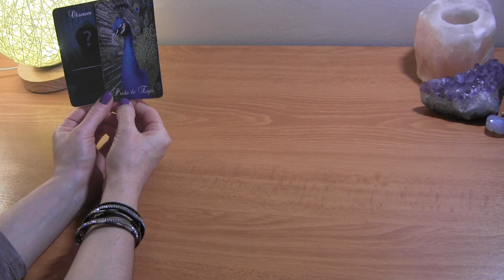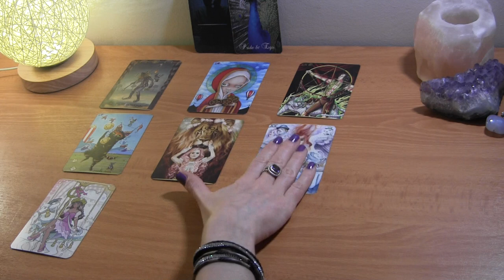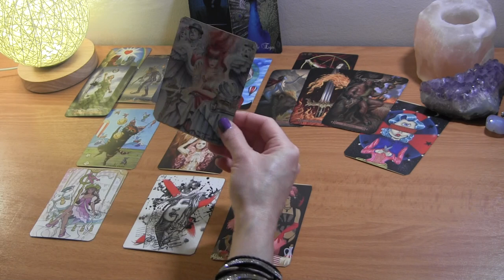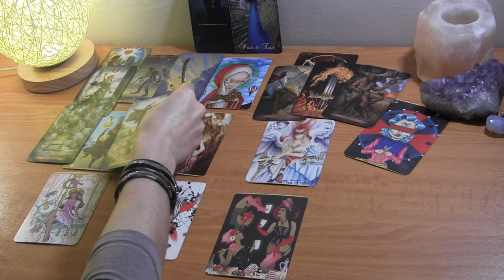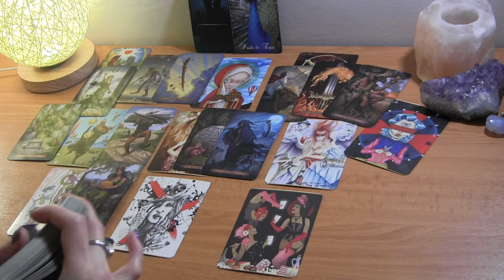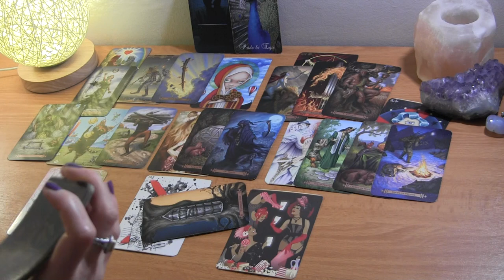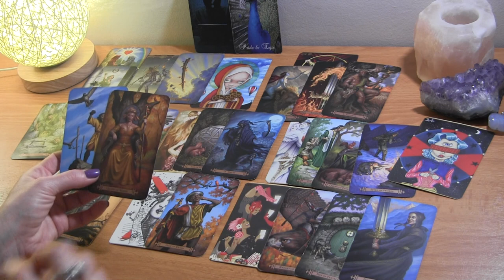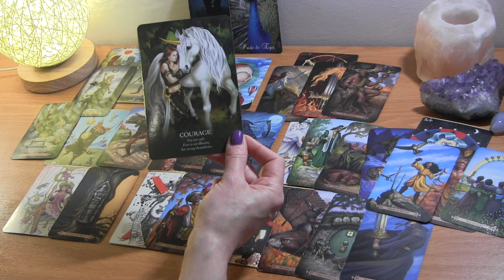SCORPIO MID MAY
Scorpio May Tarot Love Reading

PERSONAL TAROT READING OPTIONS:
1.  BASIC LOVE READING ~30min $50
2.  EXTENDED LOVE READING ~45min $65
3. MINI-READING ~20min $35

  1. Reading option
  2. Your and your partner's first names, DOBs  and current countries (if known)
  3. Brief description of situation (includind if there is a 3rd party element to look into)
  4. Photos optional